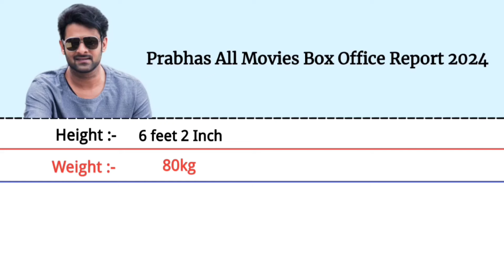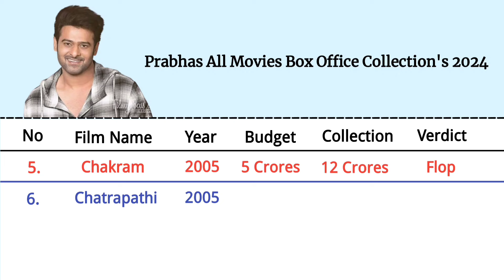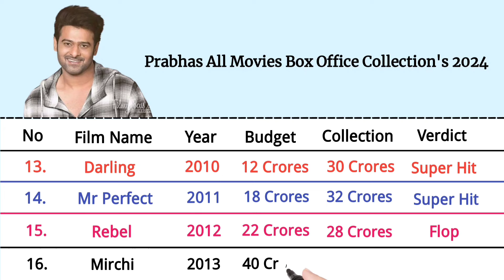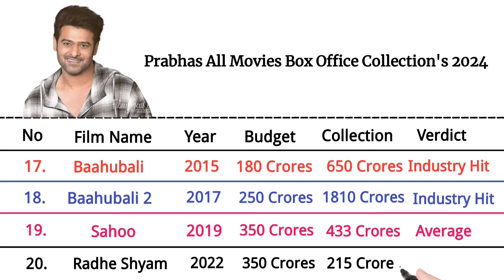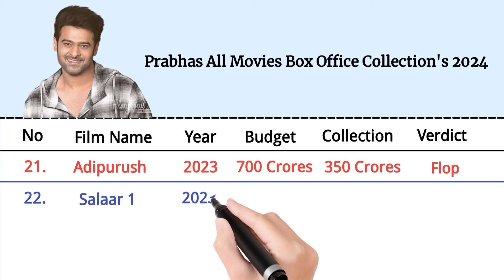Prabhas All Movies Box Office Report 2024 | Hits and Flops | Salaar 1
in this video i will compare Prabhas All Movies Hits and Flops  based on internet reseach ( full name , total Movies, Hits , Flops , Block Busters, Education , networth , social media )

Biography ✅✅✅✅

Career ✅✅✅✅